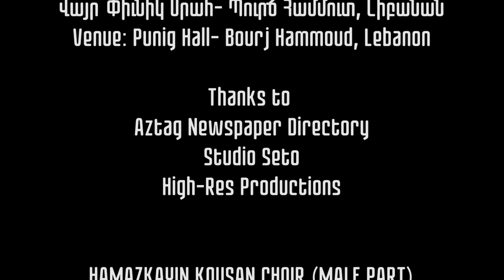NEW YEAR -KOUSAN CHOIR- ՆՈՐ ՏԱՐԻ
ՆՈՐ ՏԱՐԻ - NEW YEAR
Երնէկ թէ այս Նոր Տարին վերջ տար Հայի Ցաւերին...

Ռաֆայէլ Պատկանեան֊  Raphael Badganian

Համազգայինի Գուսան Երգչախումբ (Արական Կազմ)
Hamazkayin Kousan Choir Male Part

խմբավար՝ Գրիգոր Ալոզեան
Conductor Krikor Alozian
Սրնգահար՝ Գէորգ Քեշիշեան
Flutist Kevork Keshishian

Վայր՝ Փիւնիկ Սրահ֊ Պուրճ Համմուտ, Լիբանան
Venue: Punig Hall- Bourj Hammoud, Lebanon

Thanks to
Aztag Newspaper Directory
Studio Seto
HRes Production